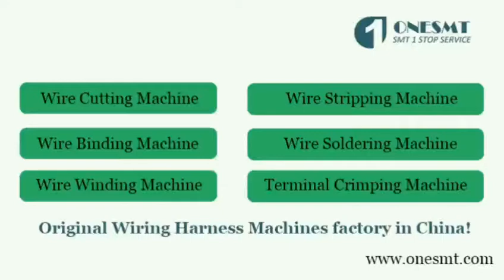Terminal Crimping Machine,Wire Stripping Machine,Wire Soldering Machine-ONESMT(OUBEL GROUP)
OUBEL for foreign trade for more than 15years, rich experience, excellent product quality, we are committed to providing quality service and products to every customer, if you are interested, welcome to contact us!!

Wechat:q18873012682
Skype:hebe1119